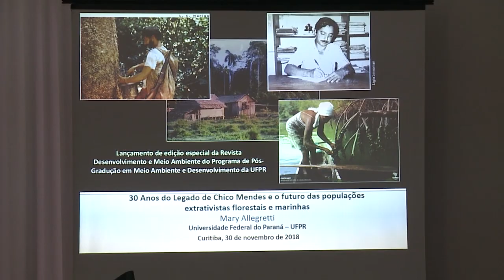Informa | Seminário Chico Mendes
Um seminário realizado na UFPR debateu a luta do seringueiro e ativista Chico Mendes. O evento contou o lançamento da revista Desenvolvimento e Meio Ambiente, dedicada ao líder ambientalista.